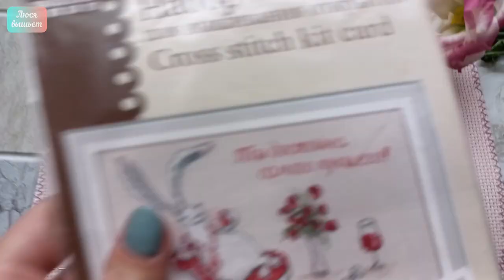72 будни: финиш сэмплера или заи🐰? Готовим ужин и болтаем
Дорогие котики, держитесь! В этом видео повышиваем, приготовим ужин, поболтаем о спорте, и просто хорошо проведём время вместе ☺️

✅ Vintage stars от Jeannette Douglas
✅ Ты достойна самого лучшего от М.П.Студии

Люся вышьет